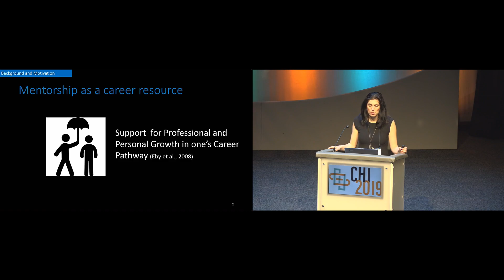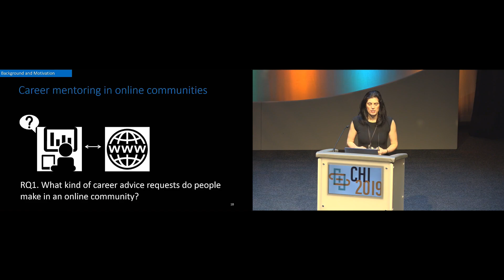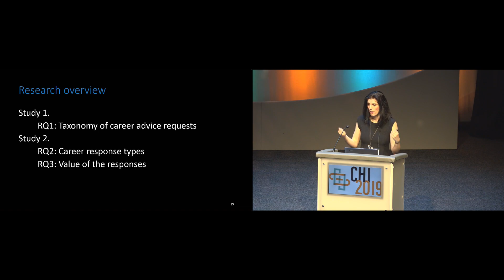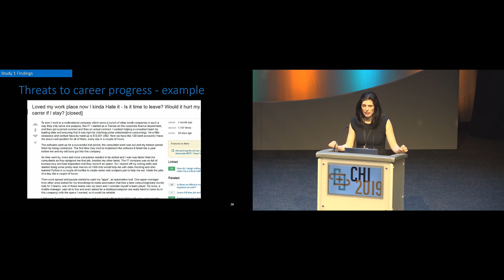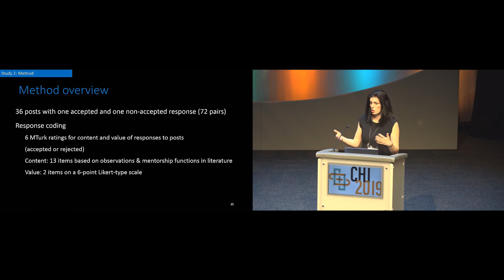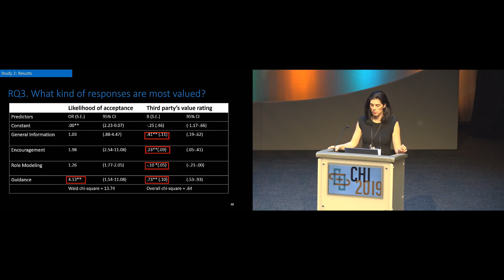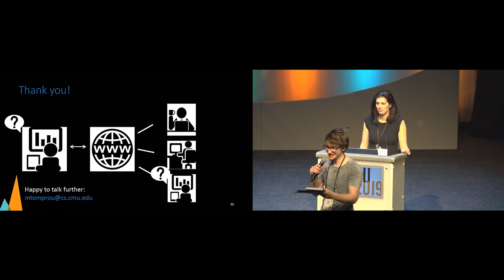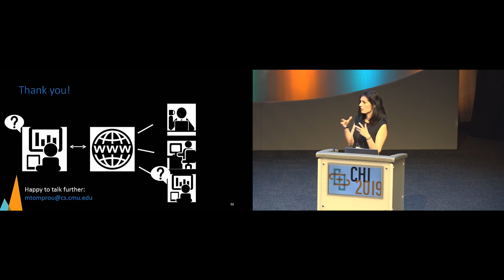Career Mentoring in Online Communities: Seeking and Receiving Advice from an Online Community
Maria Tomprou, Laura Dabbish, Robert E. Kraut, Fannie Liu

Session: Discourse and Disagreement

Abstract
Although people frequently seek mentoring or advice for their career, most mentoring is performed in person. Little research has examined the nature and quality of career mentoring online. To address this gap, we study how people use online Q&A forums for career advice. We develop a taxonomy of career advice requests based on a qualitative analysis of posts in a career-related online forum, identifying three key types: best practices, career threats, and time-sensitive requests. Our quantitative analysis of responses shows that both requesters and external viewers value general information, encouragement, and guidance, but not role modeling. We found no relation between the type of requests and features of responses, nor differences in responses valued by requesters versus external viewers. We present design recommendations for supporting online career advice exchange.